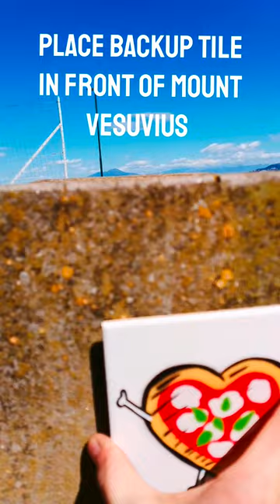Going too far for a little piece of street art!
A piece of art is only as good as where you place it.
Painting pizza Heartman and flying to Italy to mount on a wall.